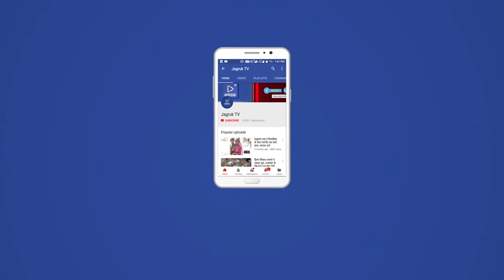रेगिस्तान में बारिश:जैसलमेर, बाड़मेर, बीकानेर समेत 7 जिलों में 50KM स्पीड से आंधी चलने की आशंका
पाकिस्तान में सक्रिय हुए पश्चिमी विक्षोभ से बुधवार को राजस्थान के मौसम में बदलाव देखने के लिए मिला। दिन में करीब 2.30 बजे रेगिस्तानी क्षेत्र जैसलमेर के रामगढ़ में बारिश शुरू हो गई। यहां आसमान में घने बादल छा गए। तेज गड़गड़ाहट के साथ ठंडी हवाएं चल रही हैं। वहीं, आज पश्चिमी राजस्थान के 7 जिलों में दोपहर बाद तेज आंधी चलने की चेतावनी मौसम विभाग ने जारी की है। इसका असर 7 जिलों में देखने को मिल सकता है। करीब 50 किलोमीटर की स्पीड से चलने वाली हवाओं के साथ कहीं-कहीं हल्की बूंदाबांदी भी हो सकती है। इससे इन एरिया में पारा और नीचे गिरने की संभावना है।

जयपुर मौसम केंद्र के निदेशक राधेश्याम शर्मा ने बताया कि पाकिस्तान से लगते राजस्थान के उत्तर-पश्चिमी एरिया के ऊपर एक साइक्लोनिक सर्कुलेशन डेवलप हुआ है। इससे आज जैसलमेर, बाड़मेर, बीकानेर, नागौर, हनुमानगढ़, गंगानगर और चूरू जिलों में दोपहर के बाद आसमान में बादल छाने के साथ ही धूलभरी अंधड़ चलने की आशंका है। इस दौरान हवाओं की स्पीड 40 से 50 KM प्रतिघंटा तक रह सकती है।

वहीं, इन जिलों में कहीं-कहीं हल्के दर्जे की बारिश या बूंदाबांदी होने की भी प्रबल संभावना है। हालांकि शेष संभाग के जिलों में मौसम साफ रहेगा। उन्होंने बताया कि इस सिस्टम का असर केवल आज ही बना रहेगा, कल से प्रदेश में सभी जगह मौसम पूरी तरह साफ रहेगा।